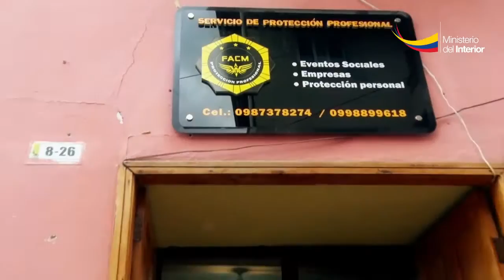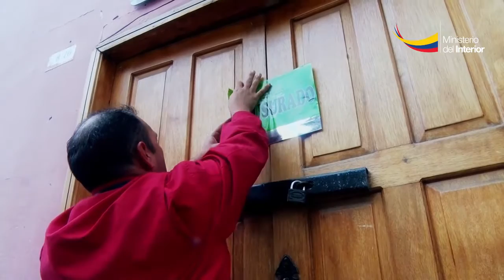Empresa de seguridad clausurada por ejercer su actividad sin permiso de funcionamiento